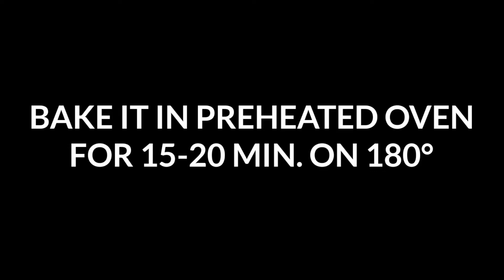How To Make Nan Khatai At Home | Nan Khatai Recipe By Food Fashion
Food Fashion is a platform that tries to redefine your taste buds by providing you a menu of global cuisines under one window. Playing with some obsolete food and reinventing them on the map of food with modern touch. We feel what you eat defines your personality that's why we are here to groom your fashion sense according to food.